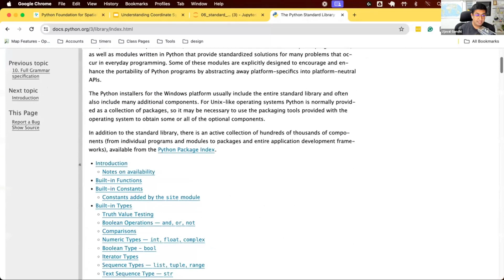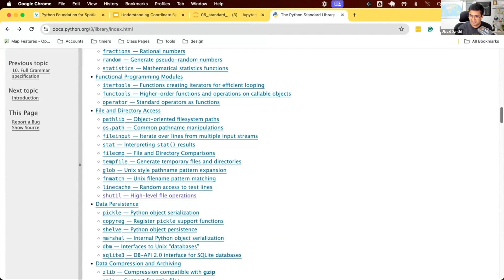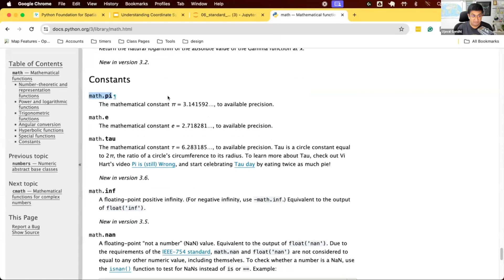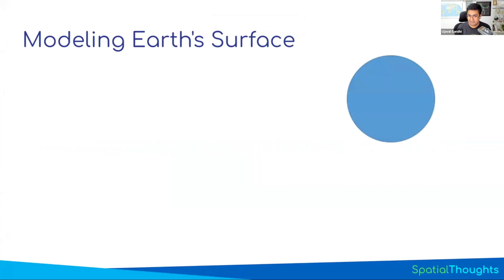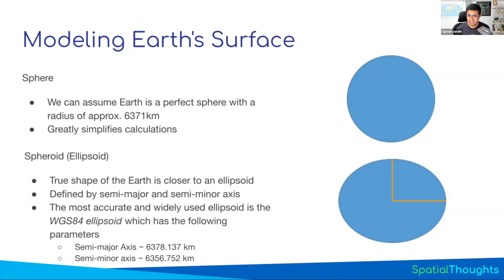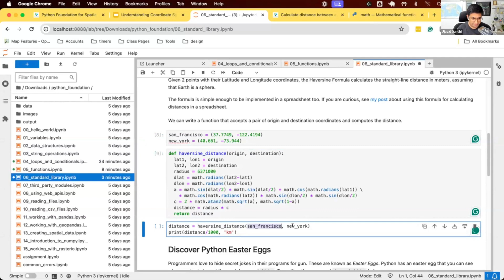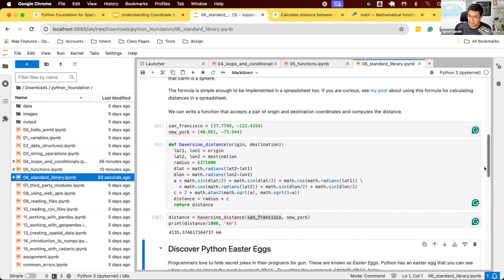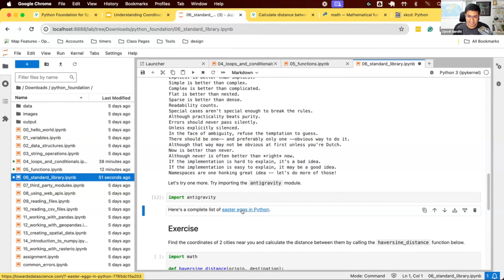Notebook 06 - Standard Library - Python Foundation for Spatial Analysis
This video is part of our Python Foundation for Spatial Analysis course.